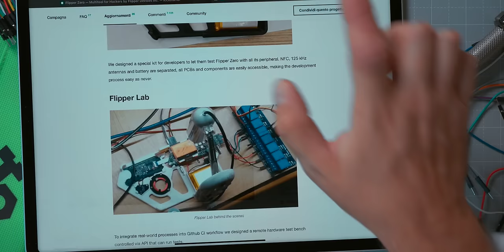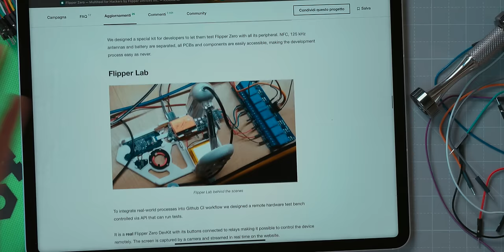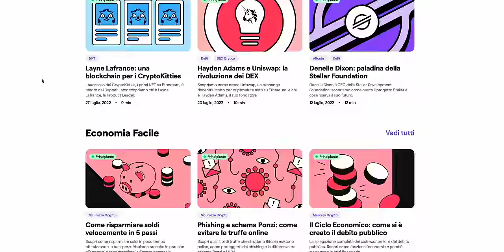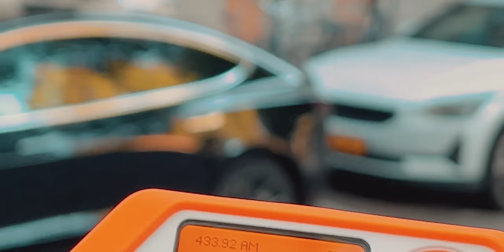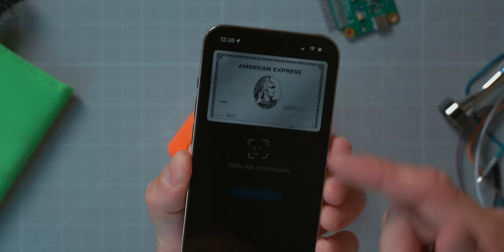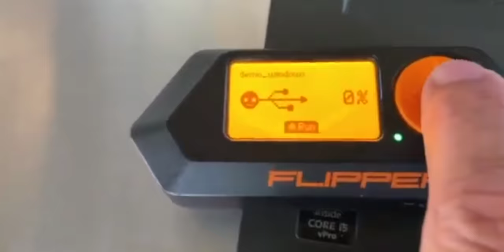HO COMPRATO UNA FIGATA DA DEGLI H4CKER RUSS1 🏴‍☠️⚠️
Modulo Wifi

Registrati, scopri il token YNG e ricevi fino a 25 euro bonus su Young Platform

Scarica Step e guadagna subito la tua prima criptovaluta YNG con quiz, sfide o anche solo camminando

Inoltre nella sezione Academy scopri e studia il settore crypto e Blockchain con rubriche e video gratuiti